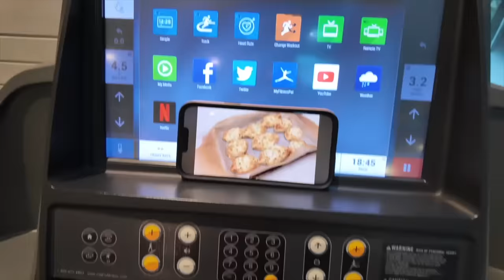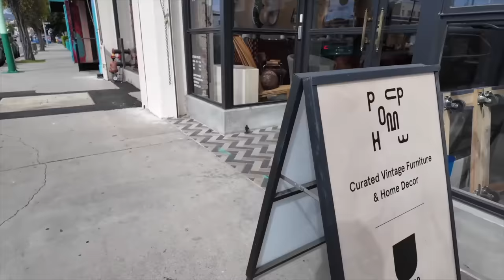First iftar party of Ramadan! | The Ramadan Daily with Aysha Harun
HEY FAM! A quick vlog for today, but I hope you enjoy it! xo

*FAQ*
Ethnicity? - Ethiopian/Harari
Age? - 28